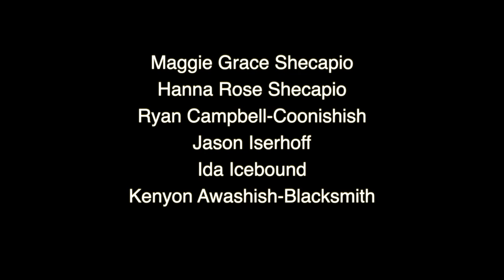TRAPPING BEAVER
TRAPPING BEAVER WITH ELDER KENNY LOON FROM MISTISSINI, IN THE REGION OF TEMISCAMIE AT KM684 ON THE 167 ROAD